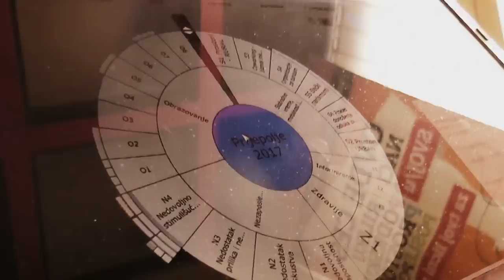Prijepolje bi moglo ovako za 3 godine da izgleda | 11 ljudi pokazuje kako 25. septembra u 18h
Simulacija rada Saveta za mlade opštine Prijepolje